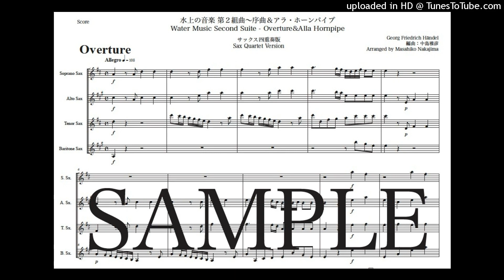ヘンデル「水上の音楽 第2組曲〜序曲＆アラ・ホーンパイプ」サックス四重奏版（編曲：中島雅彦）